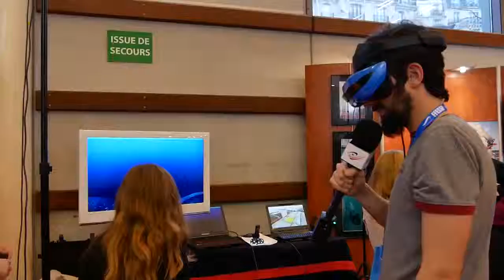Test de la VR au Salon de la Plongée 2019